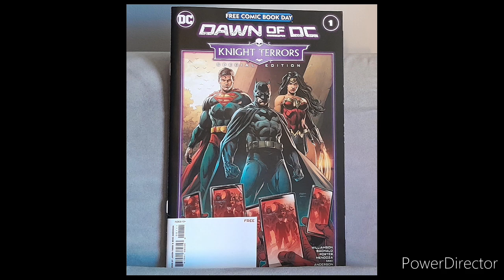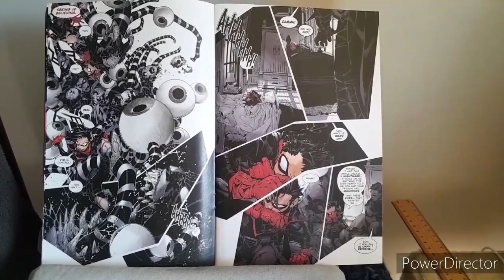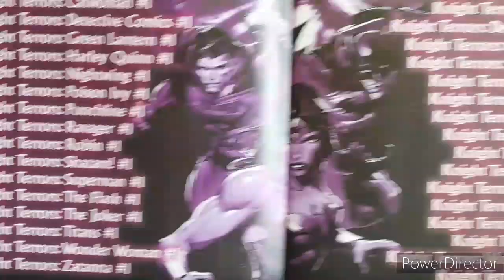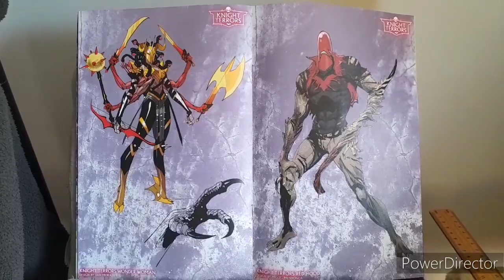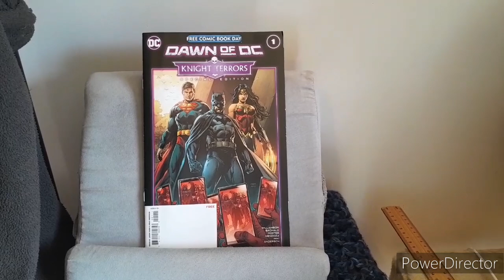FCBD Review: Knight Terrors #1